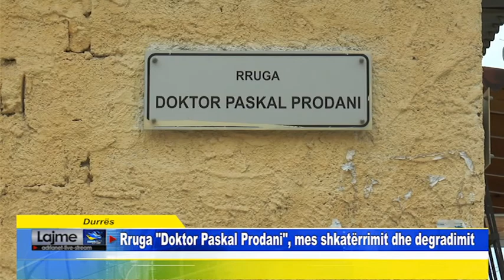Durrës Rruga Doktor Paskal Prodani, mes shkatërrimit dhe degradimit